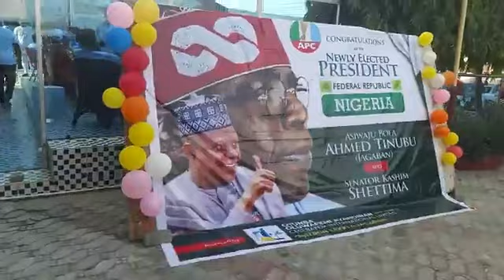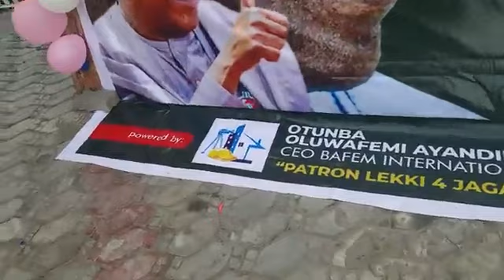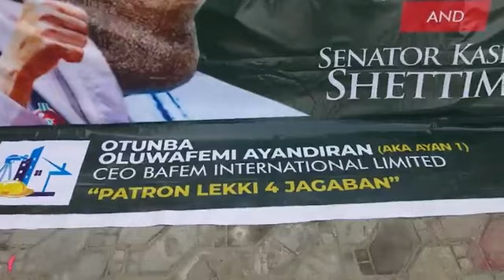LEKKI FOR JAGABAN/CELEBRATING THE PRESIDENT ELECT/ASIWAJU BOLA AHMED TINUBU WITH BAFEM INTERNATIONAL